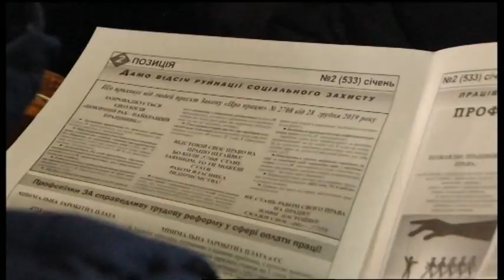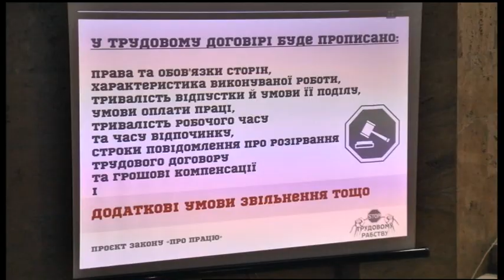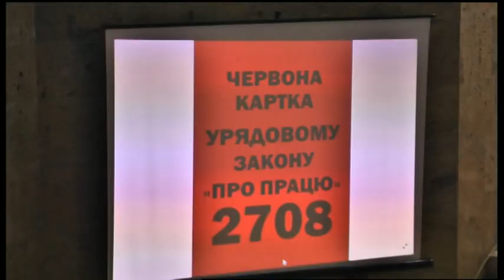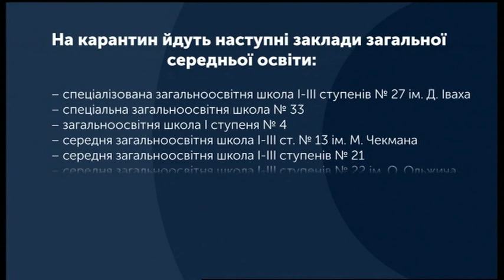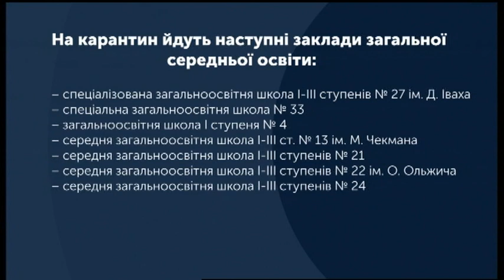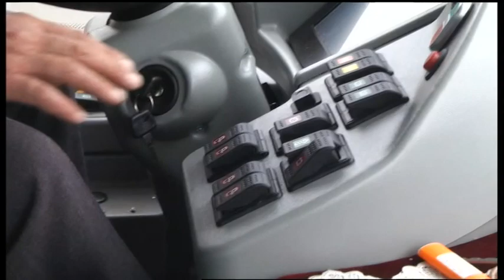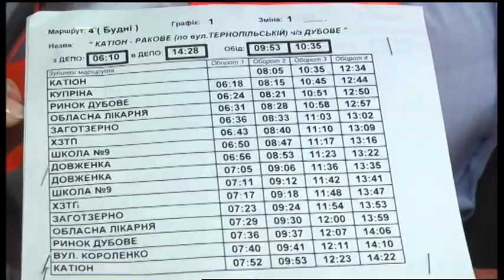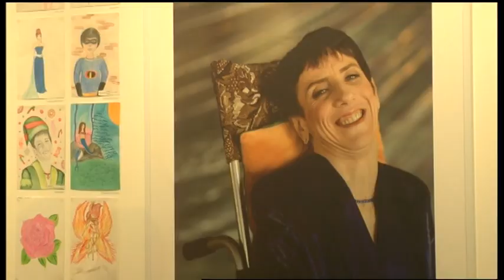30.01.2020. Новини. 20:30